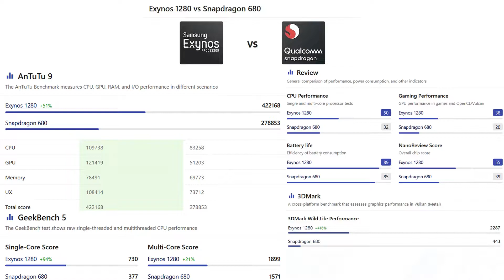Oppo Reno 7 VS Samsung Galaxy A53 5G Karşılaştırma ? Sizin İçin Doğru Olan Hangisi ? Mutlaka İzle !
Herkese Merhaba,Bu videomuzda Samsungun Galaxy A53 5G modeli ile Oppo Reno 7 modelini Teknik özellikleriyle birlikte detaylı bir şekilde kıyaslıyoruz.Kutu içeriklerinde bizleri neler karşılıyor,Tasarımlarında farklılık veya benzerlikler varmı,Performansları ve kamera farkları çokmu,Antutu,3Dmark,GeekBench5 test skorları nasıl,Ekran kalitesi benzermi,Samsungun galaxy A53 5G'nin teknik özelliklerinde ve Oppo Reno 7 modelinin teknik özellikleri arasında ciddi farklar varmı ?
Batarya boyutları ne kadar,Hızlı şarj destekleri mevcutmu,Kaç saatde şarj olabiliyolar,Batarya performansları nasıl,Ekran Yansıtma ve Nfc Özelliklerini destekliyorlarmı,Samsungun Galaxy A53 5G ve Oppo Reno 7 Modellerinin Güncelleştirme destekleri kaç yıl sürecek ? bu soruların hepsine bu videoda değiniyor olacağım.Aklınıza takılan bir soru,öneri yada görüş olursa yorumlar kısmında belirtebilirsiniz.

Video zaman çizelgesi:
00:00 Giriş
00:22 Oppo Reno 7 ve Samsung Galaxy A53 5G kutu içerikleri
00:42 Renk seçenekleri ve Tasarımları
01:54 Ekran özellikleri
02:45 Teknik Özellikleri performansları ve işlemcileri
03:22 Antutu 9 benchmark,GeekBench 5 Test Skorları
04:15 Kamera Özellikleri
05:06 Kamera Modları
05:25 Ses Batarya Şarj
06:31 Yazılım Sürümleri ve Güncelleştirme Destekleri Kaç Yıl
06:48 Nfc  ve Ekran Yansıtma Mevcutmu
06:53 Değerlendirme